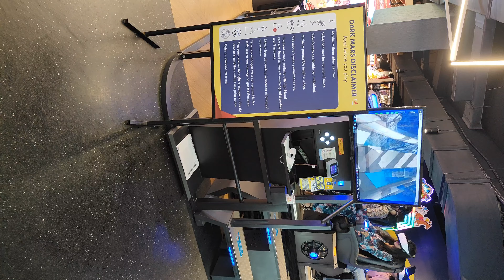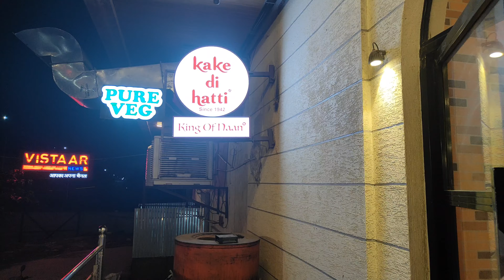Kittu ka birthday celebration ll Magneto Mall ll kids joy ll Raipur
Kids joy
magneto mall
# evening vlog
Indian mom